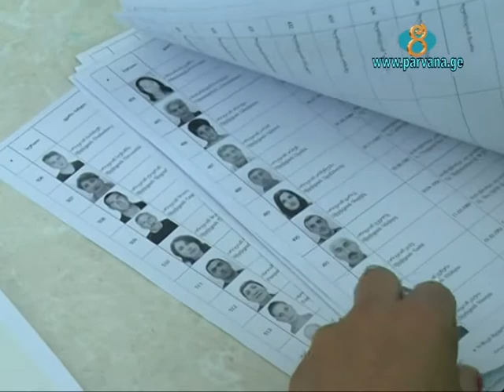Выборы в городе Ниноцминда